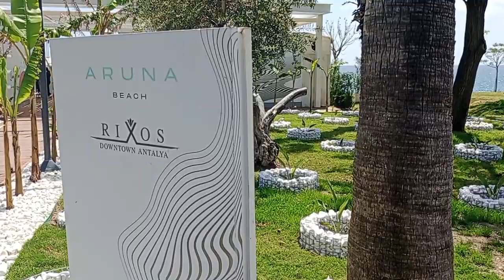Анталья. Прогулка у моря. Байрам. Пикник. Восторг.